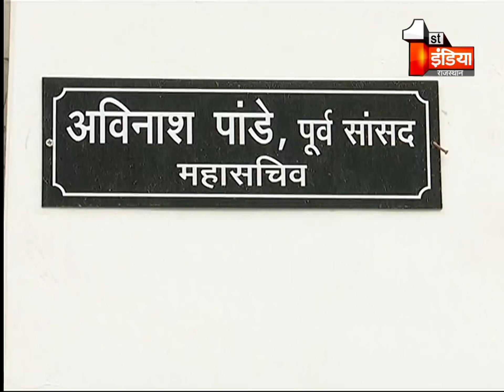Delhi में कांग्रेस का मंथन, Avinash Pandey ने किया वन-टू-वन संवाद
बात दिल्ली में हुए कांग्रेस के मंथन की...तो AICC महासचिव अविनाश पांडे ने लोकसभा चुनाव में कांग्रेस के उम्मीदवार रहे नेताओं से वन-टू-वन चर्चा की...दिल्ली कांग्रेस मुख्यालय में हुए इस मंथन में वैभव गहलोत, कृष्णा पूनिया, सविता मीणा, ताराचंद भगौरा, रफीक मंडेलिया, प्रमोद शर्मा, बद्रीराम जाखड़, रामपाल शर्मा, देवकीनंदन गुर्जर,रामनारायण मीणा, रतन देवासी ने पांडे से मुलाकात की,,और, चुनाव में मिली हार के कारणों को लेकर मंथन किया...वहीं प्रदेश कांग्रेस के कई नेताओं ने भी अविनाश पांडे ने मुलाकात की...पांडे से रीटा चौधरी, राखी गौतम, रामकृष्ण ओझा, दीक्षा भारद्वाज ने भी मुलाकात की।